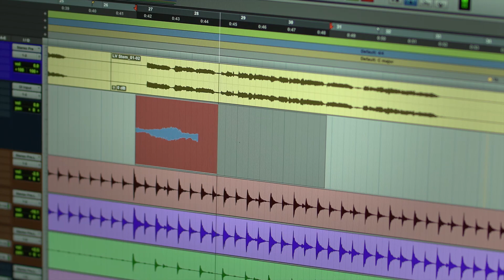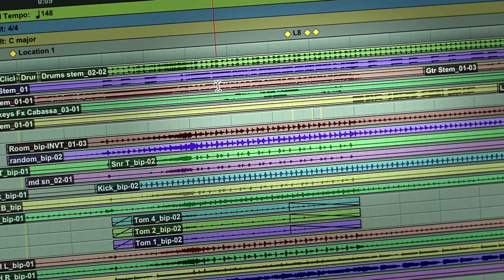Pro Tools | Duet and Quartet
Turn your Mac or PC into a professional music studio with Pro Tools | Software and best-in-class audio interface by Apogee. Everything you need to create professional-level productions that will help you stand out from the crowd—from first note to final mix.

Connect with Avid Pro Tools

About Avid

Avid is the world's leading provider of audio and video technology for media organizations and independent professionals. Our customers use Avid solutions to create, distribute, and monetize the most prestigious and award-winning films, videos, music recordings, TV shows, live concerts, and news broadcasts.